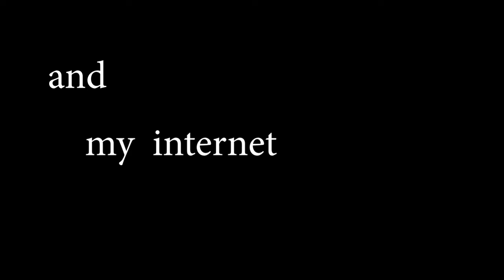one of the worst valorant matches of my life